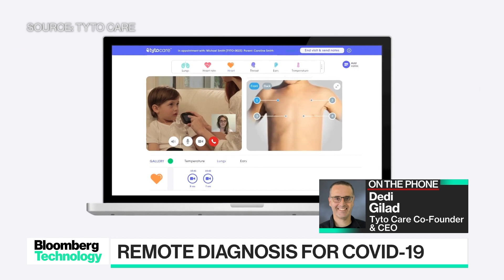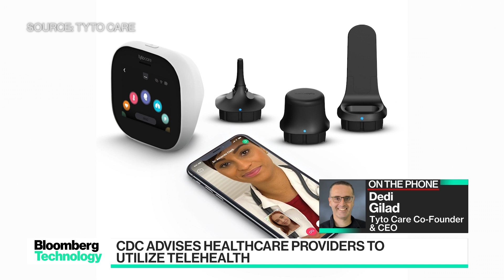Tyto Care Could Offer Remote Diagnosis for Covid-19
Apr.15 -- Dedi Gilad, chief executive officer of Tyto Care, discusses the way the telehealth firm's diagnostic platform could help expand access to covid-19 testing. He speaks on "Bloomberg Technology."